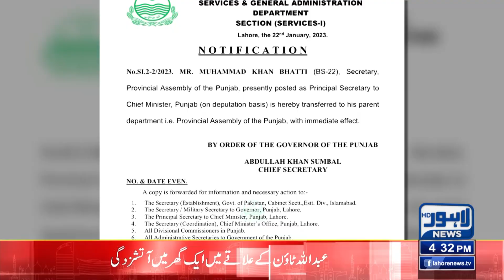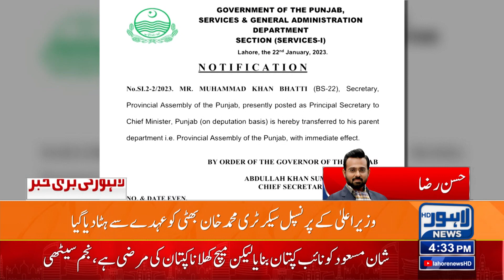Principal Secretary To Chief Minister Was Also Dismissed | Lahore News HD